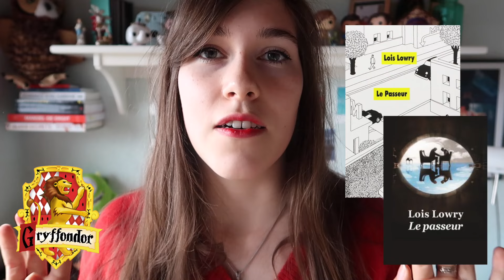BOOK RECOMMENDATIONS | Hogwarts: Gryffindor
Si vous êtes un fan d'Harry Potter et que vous êtes un Gryffondor alors je vous invite à regarder cette vidéo !

Vidéo dont je parlais:
HOGWARTS HOUSE BOOK RECOMMENDATIONS

MON LIVRE "CROISEMENTS" DISPONIBLE SUR :
Edilivre et Amazon

◊Case postale:
1820 Montreux 1
SUISSE

◊Je aimerais signaler que si je ne réponds pas à votre commentaire c'est peut-être parce que tu n'as pas activé les commentaire Google + , activez-les pour que je puisse répondre.

◊ Wishlist Amazon